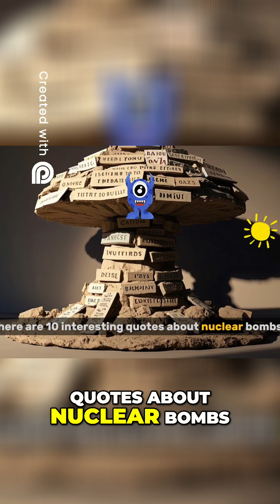He Built the Most Destructive Weapon Ever Then Warned the World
He Built the Bomb… Then Warned It Could End Cities
☢️ "I Regret We Didn’t Kill More Germans…" — Oppenheimer's Darkest Quote
J. Robert Oppenheimer — the father of the atomic bomb — once called his invention “beautiful.” But behind the explosion was a deep, haunting regret.
From leading the Manhattan Project to warning President Truman in 1946, Oppenheimer’s journey reflects the moral weight of nuclear destruction. In this short, we explore his chilling quote, his role in developing the bomb, and the aftermath that claimed over 200,000 lives in Japan.
⏱️ Timestamps
00:00 – “I regret we didn’t kill more Germans” – Oppenheimer
00:10 – The Manhattan Project and the first bomb test
00:25 – Oppenheimer watches the bomb explode in New Mexico
00:35 – His regret and warnings to Truman in 1946
00:50 – Hiroshima & Nagasaki: 200,000 dead
💬 Do you think Oppenheimer was a hero or a villain?

Witness the chilling reality of a nuclear bomb test and the terrifying consequences of nuclear weapons. From nuclear explosion simulations to real-world nuclear reactor startups, this video explores the physics behind nuclear energy and the threat of a nuclear nightmare. We dive into topics like nuclear winter, expert analysis from nuclear physicists, and recent concerns over nuclear sites attacked in Iran and bomb tests in North Korea. Whether it's the eerie sound of nuclear sirens or the science inside a nuclear reactor, this is a powerful reminder of the world’s most dangerous force.

Explore the terrifying reality of nuclear war through powerful visuals and historic nuclear bomb explosion footage. From underwater nuclear bomb tests to the haunting nuclear bomb sound, we compare the world’s most destructive nuclear weapons ever built. Discover shocking moments like the nuclear bomb attack on Japan, controversial discussions on nuclear bombs in Iran and Israel, and even the strange legend of Nuclear Gandhi quotes. Whether it’s explained through real footage or imagined in Minecraft, this is the ultimate deep dive into the legacy and fear of nuclear destruction.

Dive into the powerful and dangerous world of nuclear science — from the catastrophic Chernobyl nuclear explosion to modern-day concerns about Russian nuclear disasters and underground nuclear explosions. We explore topics like nuclear chemistry and radioactivity, nuclear physics, and how uranium is used for nuclear power. Learn about the world’s nuclear nations, the devastating scale of nuclear bomb destruction, and the worst nuclear disasters in history. Whether you're into science, history, or nuclear gaming videos, this channel uncovers what really happens in a nuclear explosion, the dangers of nuclear reactors, and the rise in nuclear production around the globe.

In this video, we reflect on the ongoing Russia-Ukraine war, exploring not just the latest news and updates, but the deeper human cost and emotional consequences of war. From official war music videos to historical context like the war of rights and the revolutionary war, we ask the hard questions: Who truly wins a war? and What is it good for—absolutely nothing? As we look at Putin’s role in the conflict and the broader global impact, this video is a mix of truth, emotion, and thought-provoking insight. This is part of the War and Love series on our YouTube channel, where war is not just headlines—it's human.

Discover the timeless strength of stoicism and the power of silence through stoic wisdom and reflective silence. Learn how strategic silence can enhance emotional control, improve relationships, and lead to professional success.